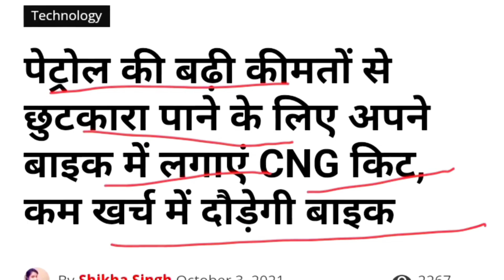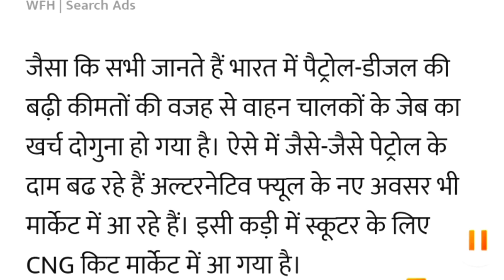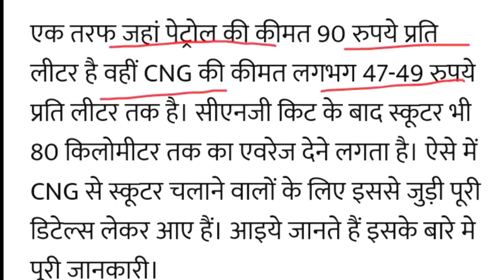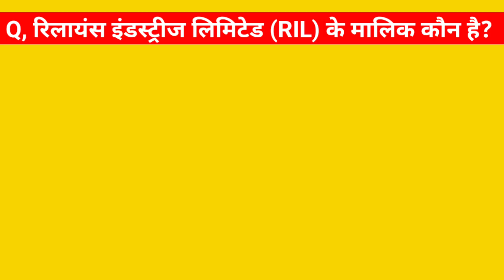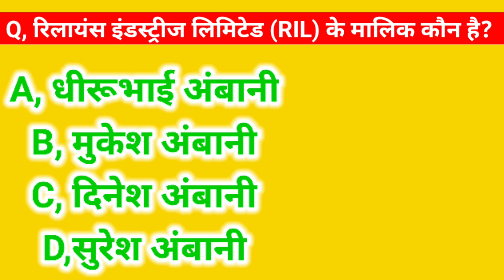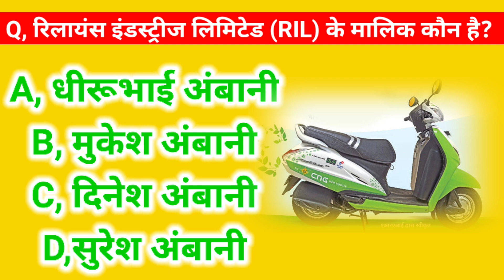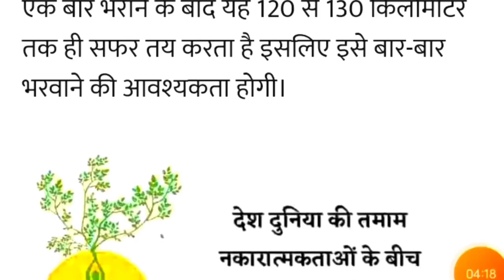1 रु मे 120 किमी चलेगी 💥| कीमत:15,000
1 रु मे 120 किमी चलेगी 💥| कीमत:15,000 ‎@Online Help In Hindi